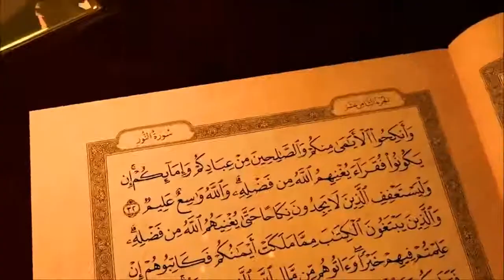The Story of how Al Aqsa was moved from Saudi Arabia to Jerusalem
In this clip from the movie Unveiling Jerusalem, we speak to Mordechai Kedar, Bassem Eid and others get the real story of Mohammad's "night journey" and where the actual Al Aqsa mosque really is.